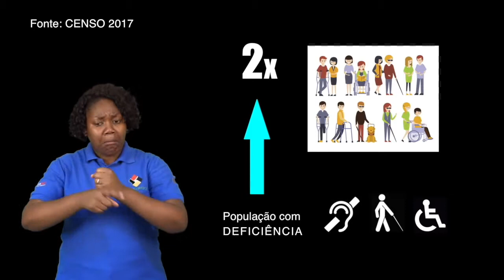O NÚMERO DE PESSOAS COM DEFICIÊNCIA DUPLICOU EM 10 ANOS SEGUNDO O CENSO DE 2017